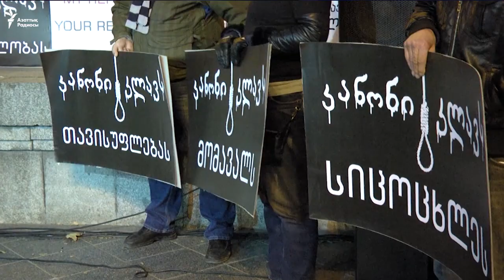Германияда ЕҚЫҰ министрлері жиыны басталды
Осы санда көретіндеріңіз:

1) Германияда ЕҚЫҰ елдері сырты істер министрлерінің жиыны басталды;
2) Грузиядағы белсенділер есірткіге қатысты жазаны жұмсартуды сұрады;
3) Дональд Трамп АҚШ-тың ішкі қауіпсіздік департаменті басшысын таңдады;
4) Боливияның шаруалары қуаңшылықтың зардабын тартып жатыр.